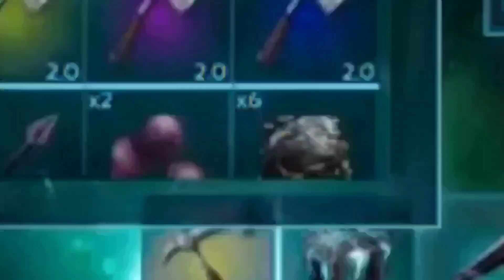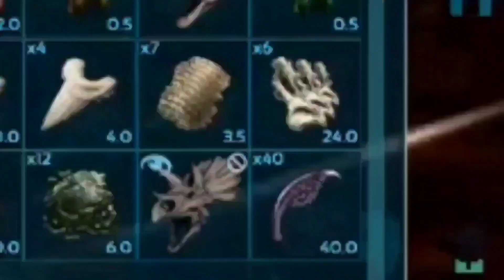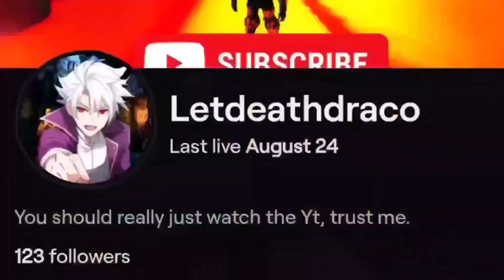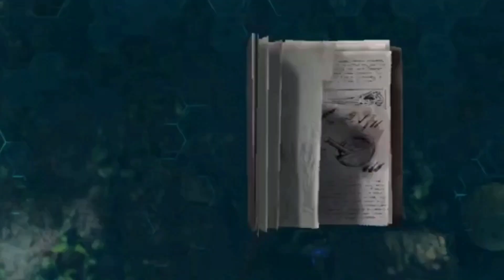Defeating the OVERSEER [100 days the island]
SALUTATIONS Draconians!!! Welcome back to the channel and welcome to the (and I can proudly say) THE FINAL Video on the island! We've gone through many tribulations against the elements of the island. Suffered many losses and dead companions; Pyp, Saul, The first rex army and others, but today! TODAY WE MAKE IT ALL RIGHT! Today We endeavor one last time to fight the OVERSEER!!! WILL I WIN!!!? WILL I LOSE!?

And share with other you'll think will enjoy this kind of content! And if thats not enough!